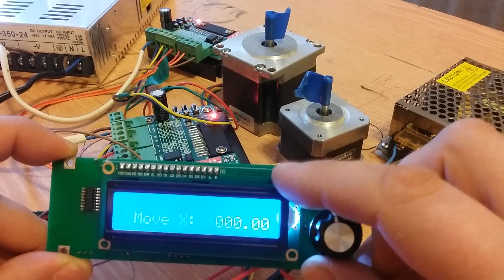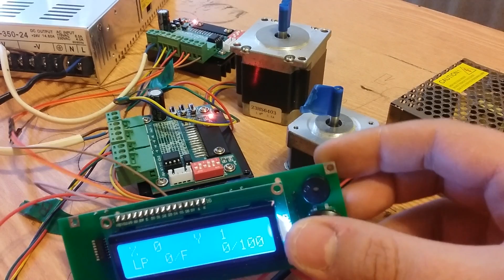Подключение внешних драйверов к MicroNC2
Подключаем внешние драйвера ТВ6560 к автономному контроллеру MicroNC2.
Покупайте на Aliexpress с кэшбеком от 7%